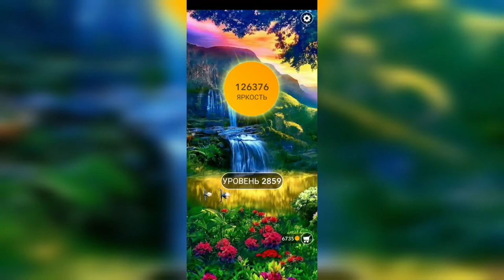Word / Слово Крест: Поиск русского кроссворда / Уровень 2859